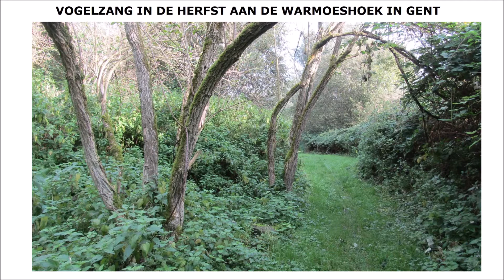Vogelzang in de herfst aan de Warmoeshoek in Gent door Catherine Boone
Vlakbij de ijsbaan Kristallijn en langs de rivier de Schelde aan het einde van de Warmoezeniersweg bevindt zich de Warmoeshoek, een driehoekig perceel van ongeveer 1 hectare groot en zit vervat in de erg actieve spoorweg Gent – Brussel en een oude onbruik geraakte spoorwegberm van plus minus 1 kilometer lang. Het is gemakkelijk bereikbaar en toegankelijk met de fiets eveneens.

In de hierboven vermelde YouTube video wandelen wij op deze ongeveer één kilometer lange berm waar allerlei vogels en hun gezangen waarneembaar zijn. Denk maar aan de ekster (Pica pica), koolmees (Parus major), merel (Turdus merula), pimpelmees (Cyanistes caeruleus) en de roodborst of het roodborstje (Erithacus rubecula). In deze YouTube video maak je kennis met hun biotoop

I wish you a lovely autumn day. Many greetings Catherine Boone